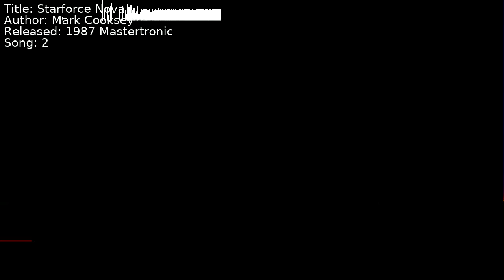Mark Cooksey - Starforce Nova | Song 2 [C64] [SID]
Title: Starforce Nova
Author: Mark Cooksey
Released: 1987 Mastertronic
Song: 2